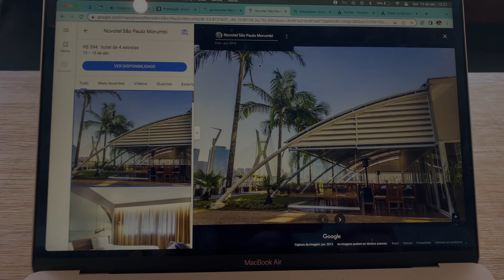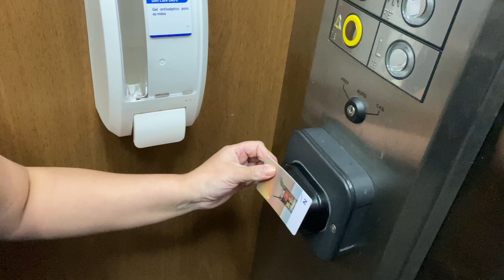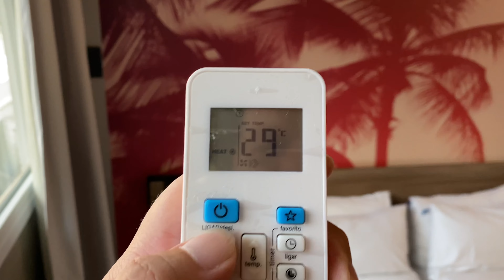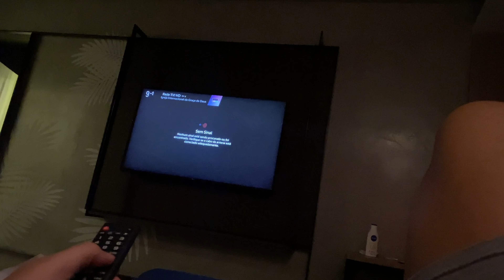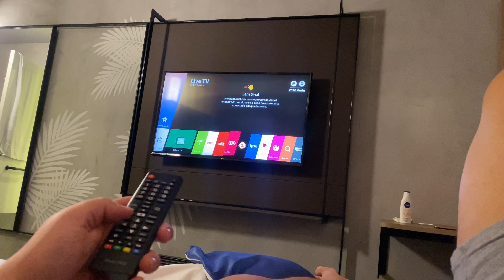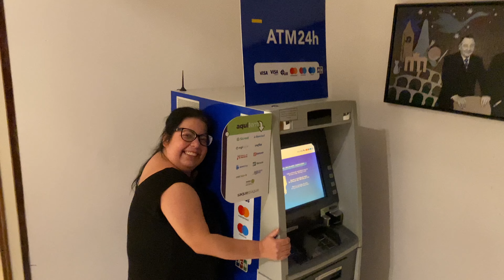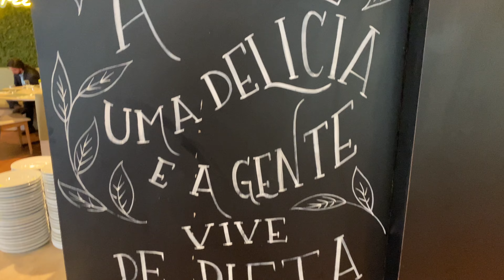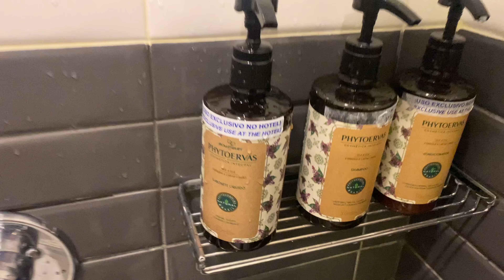TUDO SOBRE NOVOTEL SÃO PAULO MORUMBI HOTEL ALL INCLUSIVE COM VISTA PARA A PONTE ESTAIADA